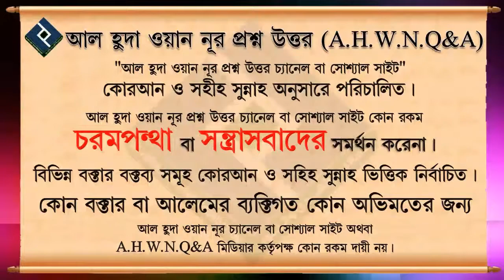কি কি করলে ইবাদত কবুল হবে না অথবা ইবাদত কবুলের শর্ত গুলো কি কি ᴴᴰ┇শাইখ আব্দুল মালেক বিন ইদ্রিস